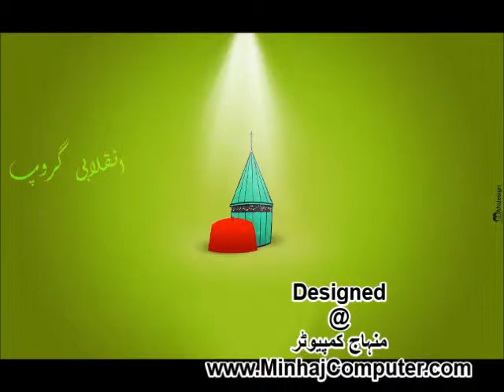12- Salat ul Traveeh by Qari Ahmad Awais 3 August Itikaf 2013